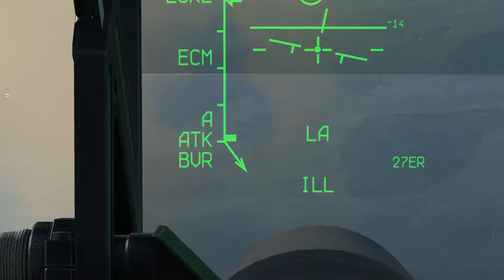DCS: Excuse the professional Comms | Sortie with Skinner (ITGC SQUADRON)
Flew with Skinner in the open conflict server. Had to remove a Lot of chatter or it would have become a shit & Giggles Video!!

             Song 2 ( Phaeleh- Afterglow)